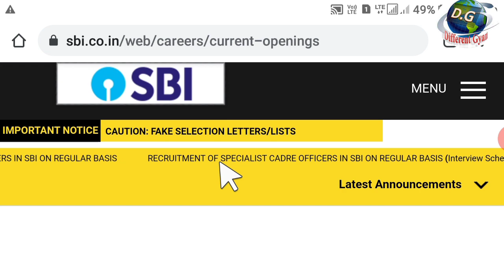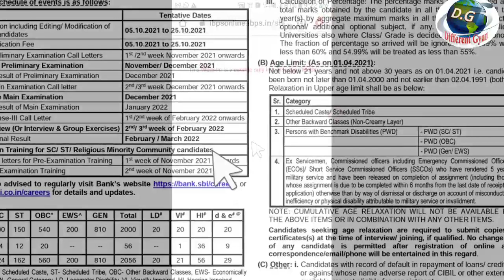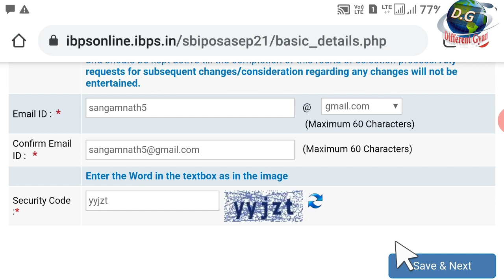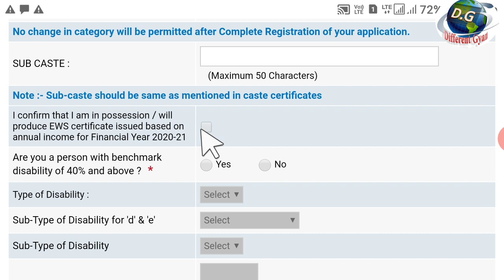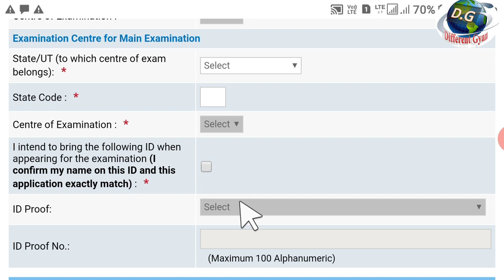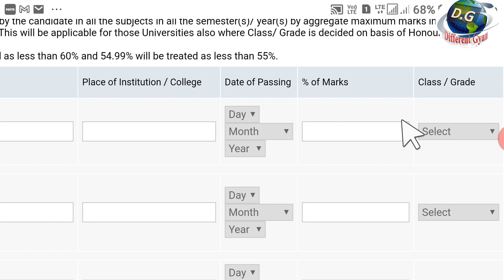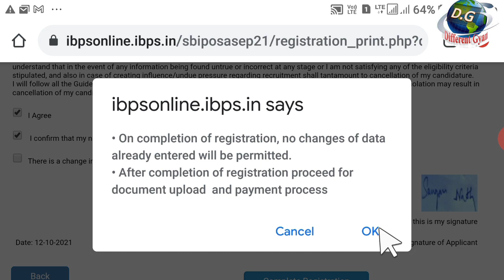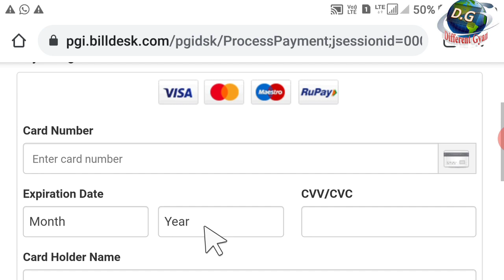SBI P.O Online Apply 🙏 Live Process Online Registration🙏State Bank Of India Job🙏Hurry up apply now